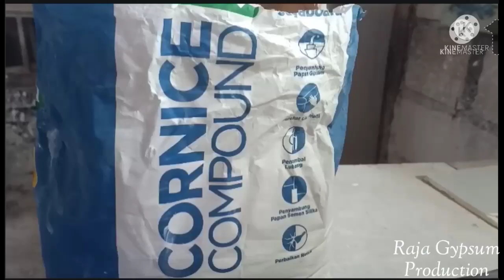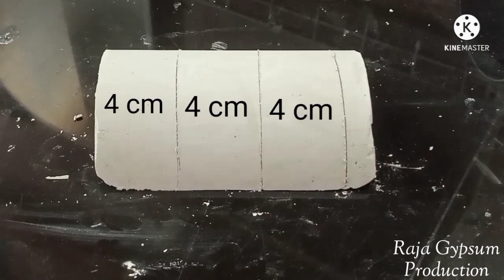Cara membuat batu alam Susun, Setelah nonton ini, pasti cari paralon bekas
Cara membuat batu alam susun sangat mudah boskiuu...

dg memanfaatkan paralon bekas,. kalian bisa berkreasi... membuat batu alam..

ukuran paralon juga terserah kalian...

utk membeli batu alam yg asli sangat mahal..
jika ada yg murah, dan mudah membuatnya kenapa harus membeli...
bikin sendiri aja.. boskiuu...👍😁

manfaatkan barang sisa, jadi barang yg luar biasa. 👍

dan klik tombol loncengnya, agar kalian slalu update Vidio terbaru dari kami

jika ada kesulitan, konsultasi atau hanya tanya2 aja..
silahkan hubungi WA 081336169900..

slamat mencoba ya boskiuu... 👍👍